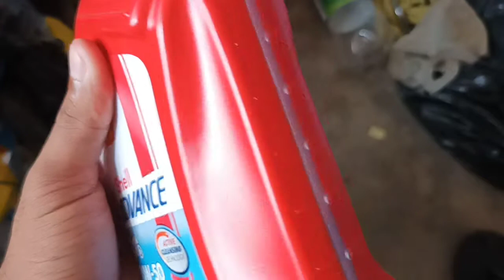how to find original shell motor oil